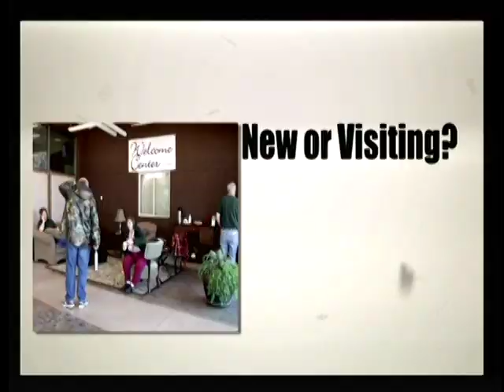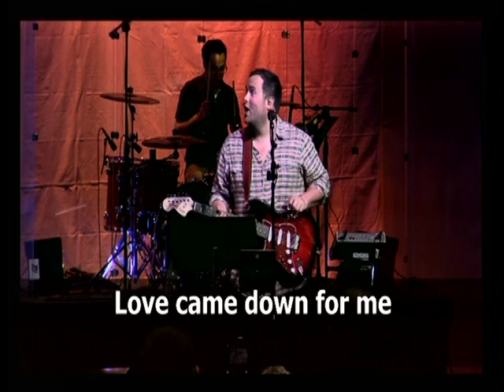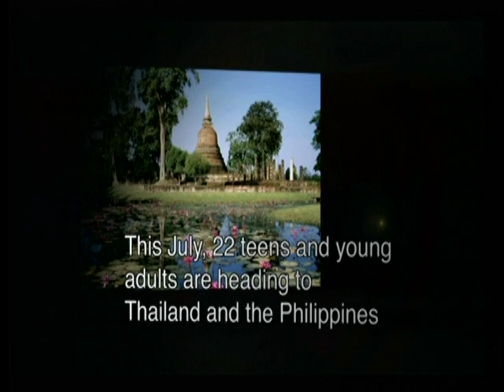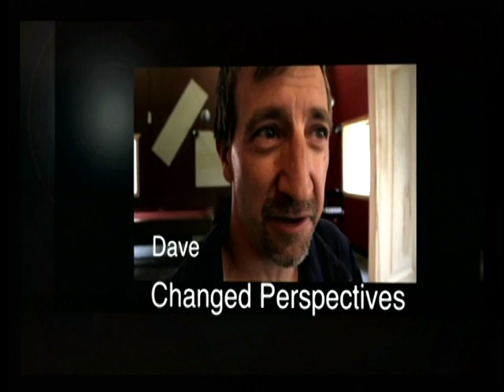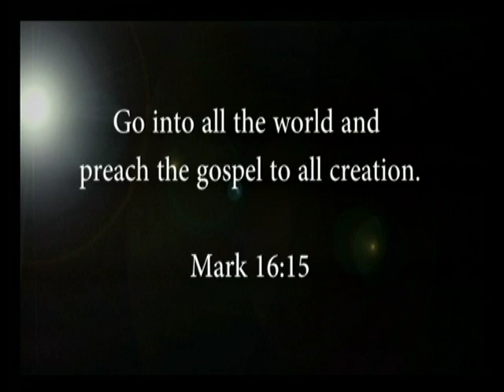1) GENESIS - God Do You Hear Me? | Kirk Yamaguchi 7-15-12